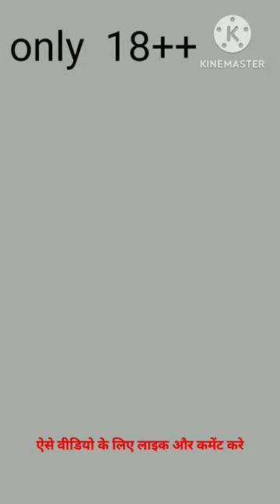jockstrap girl knowledge games couplegoals gk gkhindi generalknowledge short motivation